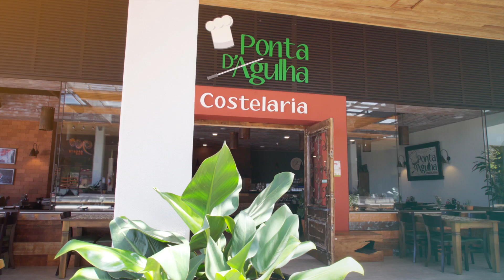Filme produzido para a Costelaria Ponta da Agulha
Venha curtir uma Happy hour na Costelaria Ponta da Agulha do Multi Open Shopping.
De terça à sexta-feira das 17 às 20h